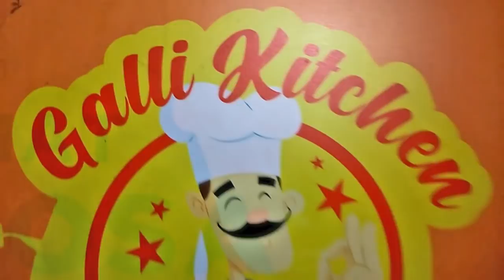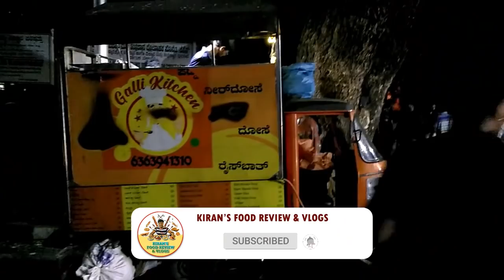Big boss🤩 | Galli kitchen🔥👨‍🍳 | Shine shetty🔴| Banashankari 2nd stage | Bangalore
Big boss fame shine shetty's
Galli kitchen🔥
Located near : 951, 21st Main Rd, Siddanna Layout, Banashankari Stage II, Banashankari, Bengaluru, Karnataka 560070

  An awesome option for quality street food with a gourmet twist.. Dishes like neer dose with kayi bella(grated coconut with jaggery) and sabbaki idly, cheese dose, special mysore masala dose, and a variety of rice baths available..

We loved the food there and also the spirit of the boys working there.. Shine shetty after being a lead in serials wanted to make it big in movies.. And when he found himself down he and his friends started galli kitchen.. A food truck of motivation and a inspiration for many after seeing shine shetty talk about it on big boss stage..

We met shine shetty's mother she was so proud and happy yet sad missing her son.. Well just a few more days we wish to see shine shetty coming out as winner from big boss house..

Lets support him and show our love by voting for shine shetty..

A food review with a lot of memories..

Fb page : kiran's food review and vlogs